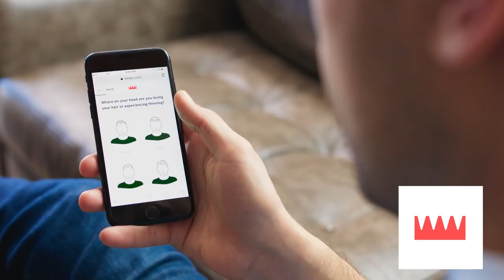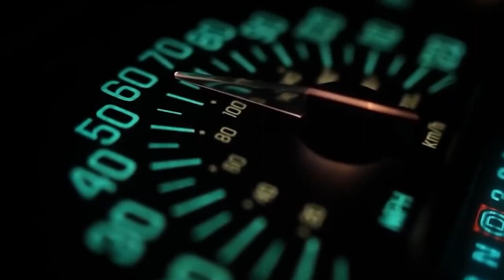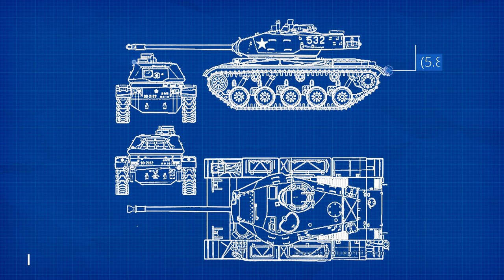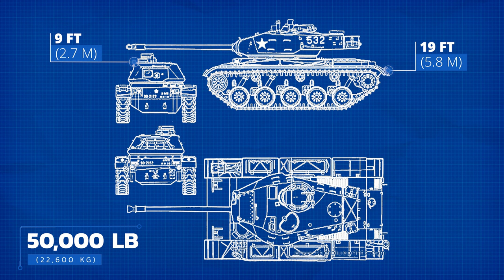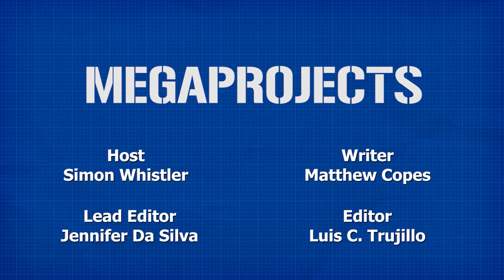The M41 Walker Bulldog Light Reconnaissance Tank